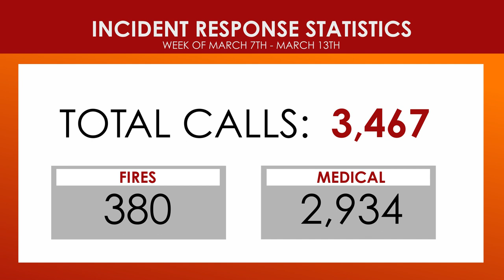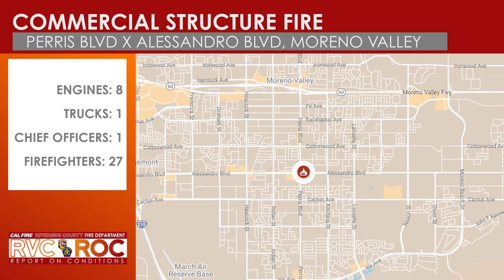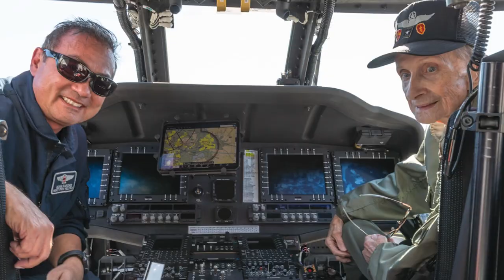Dog Rescue // Report on Conditions // March 15, 2022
This week on Report on Conditions, we’ll cover structure fires in Jurupa Valley and Moreno Valley, an animal rescue in San Jacinto, join one of our Fire Safety Specialists in Palm Desert, and recognize two Forestry Fire Pilots that recently retired.